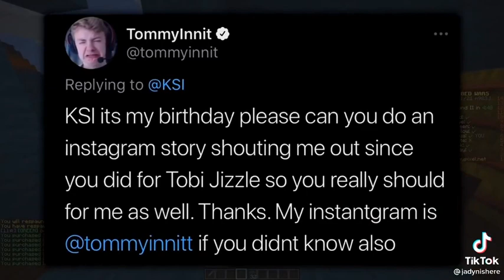TommyInnit messed up (part 1)